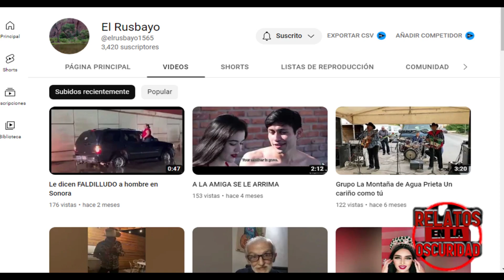LEYENDAS DE SONORA PARTE 2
¿Te gustan las historias de terror?

También puedes mandarnos tus historias al correo
Para ser publicadas en este canal
Gracias 👻

*relatos en la oscuridad
*relatosdeterror
*Leyendas de Sonora
*Relatos de terror de Sonora
*leyendas de sonora
*leyendas de sonora el casino del diablo
*casino del diablo
*la mujer que bailo con el diablo
*la aparición del padre gurrolao
*la aparición del padre gurrola
*los fantasmas del pueblo
*pueblo fantasma
*leyendas del pueblo mágico de álamos, sonora.